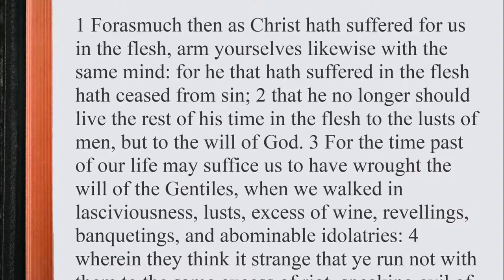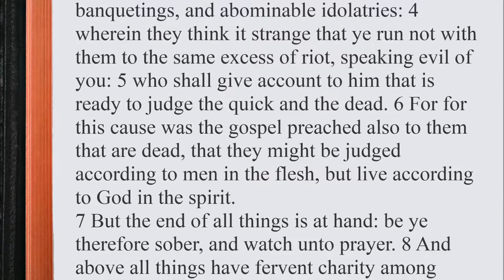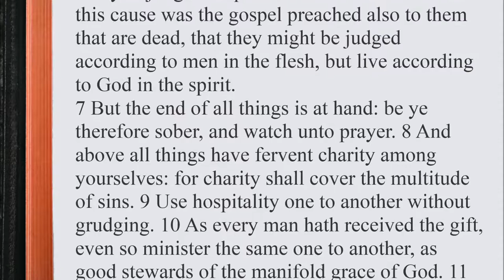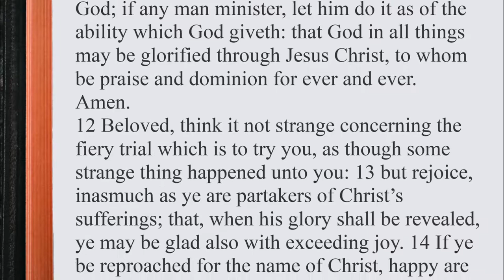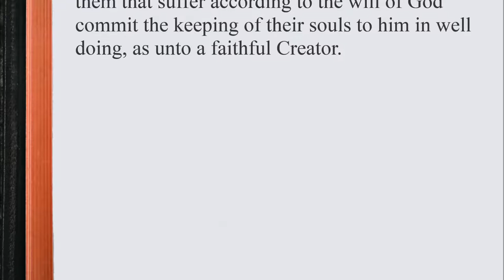1 Peter 4 1 19 ♩♫ KJV Scripture Song, Full Chapter